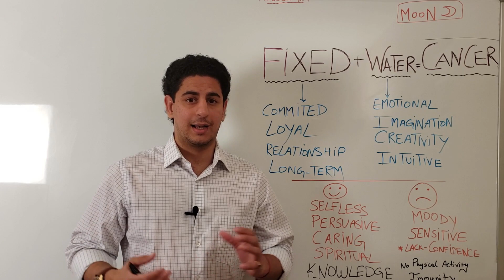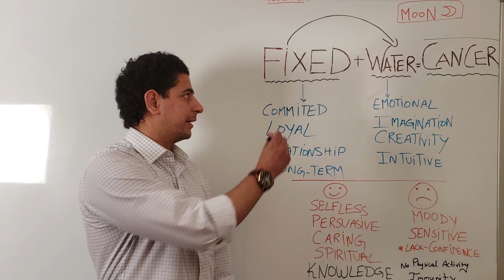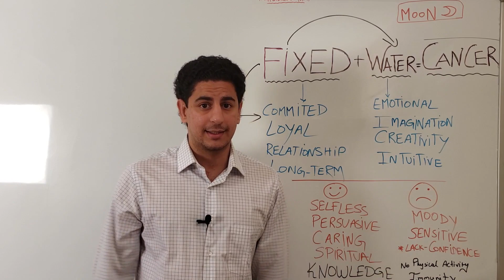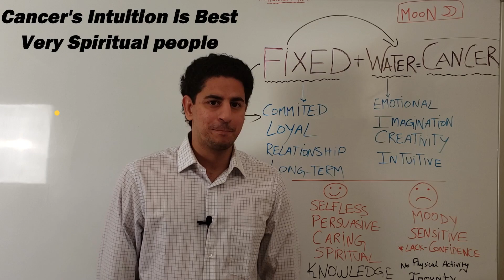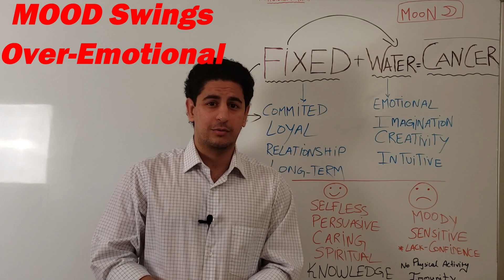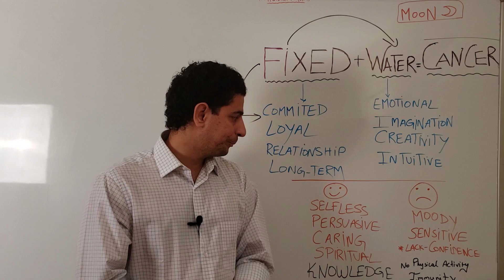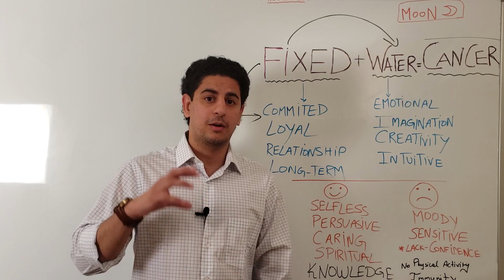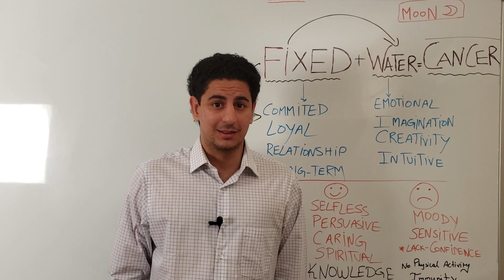CANCER PERSONALITY In ASTROLOGY [Zodiac Signs]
Cancer personality are very Emotional when it comes to Relationship. This video explains about the cancer zodiac signs and their personality traits.

Cancer Personality  Positive Traits

✅Soft-Hearted
✅Persuasive
✅Caring in Love
✅Family-Oriented
✅Homebody at Heart
✅Artistic and Creative
✅Excellent Worker and Provider/ Best in Job

Negative Side of the Cancer Personality

✅Fearful of Rejection
✅Resentful
✅Unforgiving
✅Over sensitive
✅Very Emotional
✅Cant stop crying at times

Astro Science is now Gautam Kamboj. Hope you all enjoy and like the video by Gautam Kamboj

🌐 My website is to book your Astrology Reading Consultation